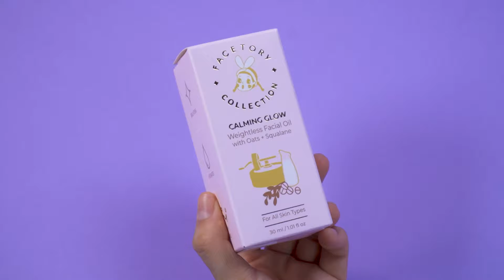FaceTory Skincare Bundle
A skincare set that will complete your routine. Get our 4 must-have skincare products with the FaceTory Skincare Bundle! Your skin will be glowing, radiant, and happy!